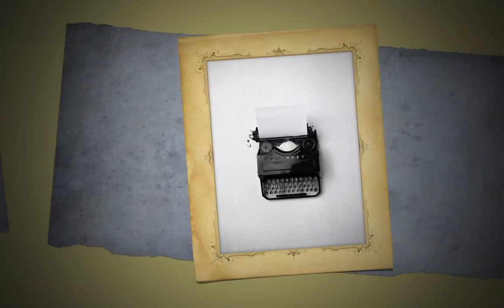Kaléïdoscopies III Bar de l'Amour: Brian and Kellie Thomas ♡ all my love, From This Day Forward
Ce couple, Brian et Kellie Thomas, s'est juré un amour éternel à Paris, le 13 août 1994. C'était il y a trente ans. Quelle serait leur vie aujourd'hui, quel aurait pu être leur passé ? Nous avons fait un voyage imaginatif en utilisant des photographies Unsplash.com, en sélectionnant le travail de plus de 100 photographes du monde entier. Nous avons cherché dans la bibliothèque des mots tels que "mariage", "bonheur", "enfants", "travail" et, bien sûr, Paris, la ville de l'amour.

Nous avons ensuite créé un diaporama avec toutes ces photos dans iPhoto, un outil installé sur un MacBook Pro de 2009. Il s'est occupé de presque tout, de l'ordre des images comme de la musique. Nous n'avons dû apporter que quelques modifications ici et là, mais nous avons eu l'impression qu'iPhoto avait compris ce que nous voulions. Vous pouvez donc considérer qu'il s'agit d'un peu d'intelligence artificielle, peut-être dans sa phase embryonnaire ?

Nous espérons que vous l'apprécierez. Nous espérons qu'il vous laissera avec un petit sentiment d'émerveillement, ce mystère que nous appelons la vie, cette merveille que nous appelons l'amour.

From This Day Forward
This couple, Brian and Kellie Thomas, pledged their eternal love in Paris, on August 13, 1994. That's thirty years ago. How would their lives be now, what could have been their past? We took an imaginative journey using photographs from Unsplash.com, selecting work from more than 100 photographers from all over the world. We searched in the library using words such as 'marriage', 'happiness', 'children', 'work' and of course, Paris, the city of love.

And then we created a slideshow with all those photographs in iPhoto, a tool on a MacBook Pro from 2009. It took care of almost everything, the order of the images as well as the music. We only had to make a few changes here and there, but it felt as if iPhoto understood what we were aiming for. So you can consider it a bit of Artificial Intelligence, maybe in its embryotic phase?

We hope you like it. We hope it leaves you filled with a little sense of wonderment, this mystery we call life, this wonder we call love.

Les Kaléïdoscopies III seront centrés autour de Phileas Le Cléateur et de ses Cadenas d'Amour Quelle a été leur histoire ? Kaléïdoscopies III donnera forme à ces histoires perdues. Nous donnerons des visages à ces inconnus. Avec l'aide d'IA et de plusieurs autres artistes. Le jour de la Saint Valentin, Victor vous ouvrira les portes de son Bar de L'Amour. Avec des philtres d'amour, des cadenas d'amour et d'autres aliments pour l'imagination.